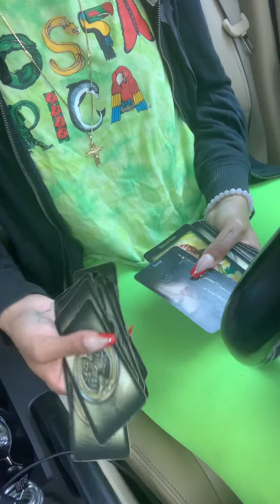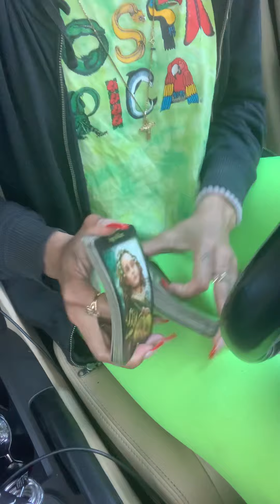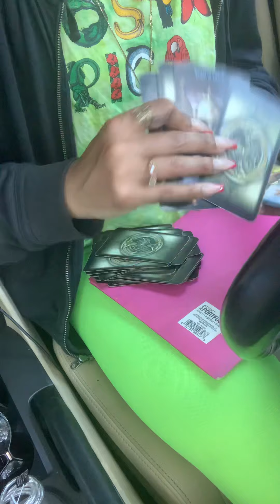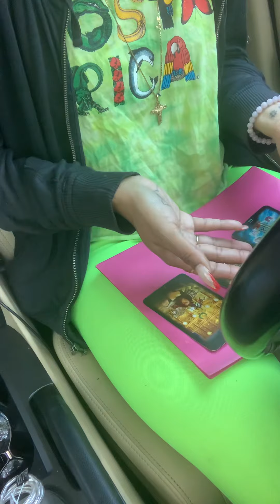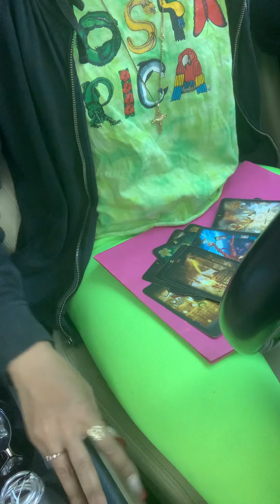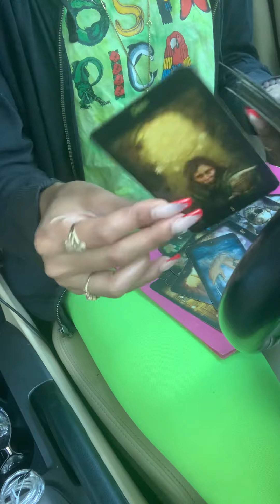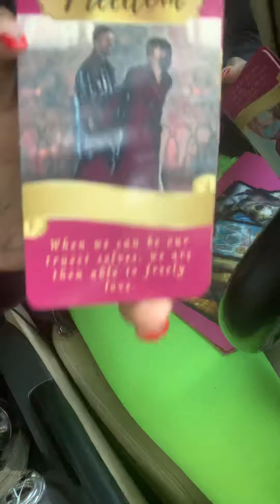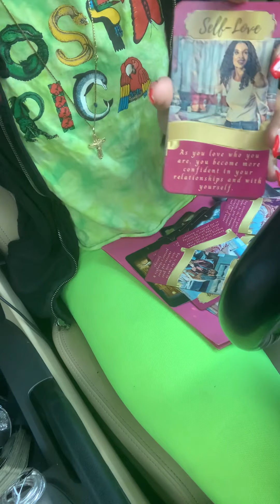Dm triggered by intimacy due to past traumas of giving your all receiving nothing in return😡🥶🤯